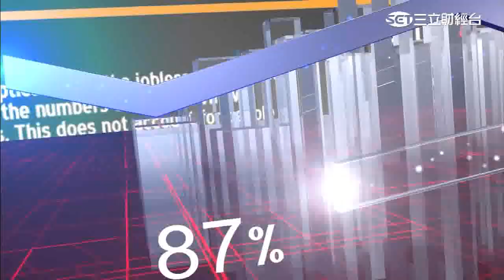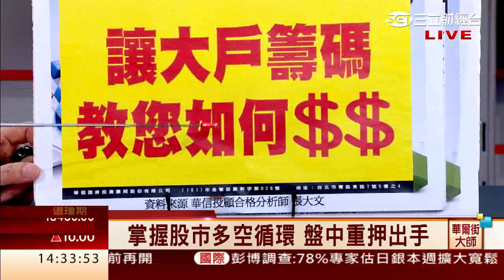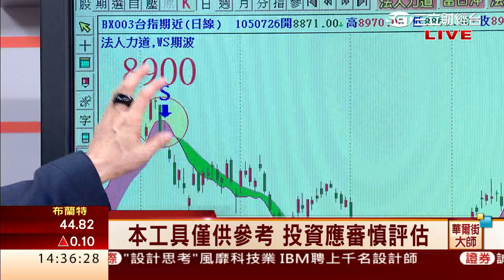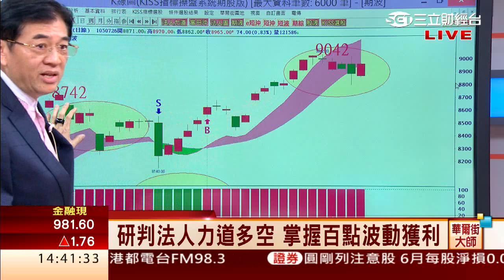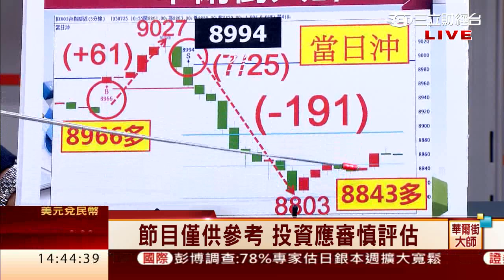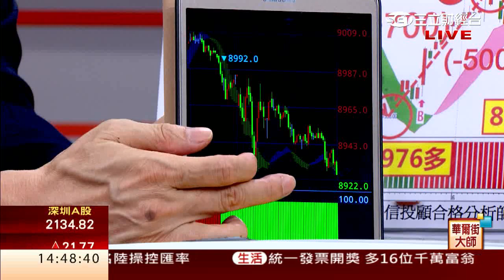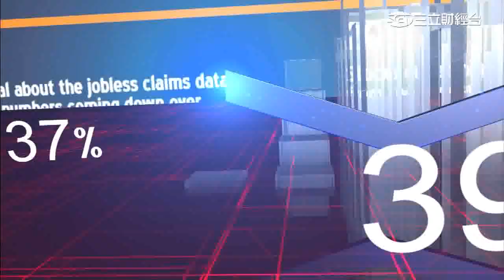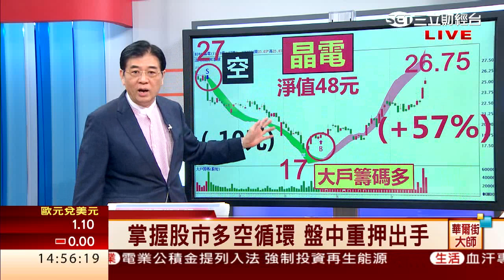張大文-0726 掌握股市多空循環 盤中重押出手∣華爾街大師∣三立財經台CH88